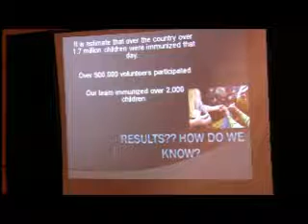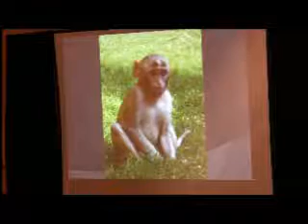Rotary International Foundation Part 2 of 2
RIF Foundation Projects with Denver Rotary Club, March 25, 2010